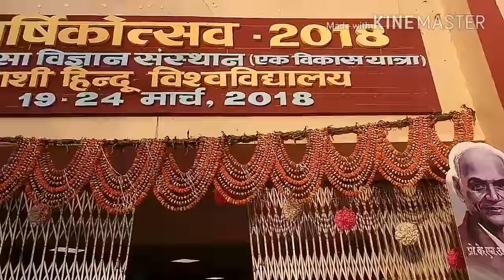SWATANTRA BHAWAN, BANARAS HINDU UNIVERSITY